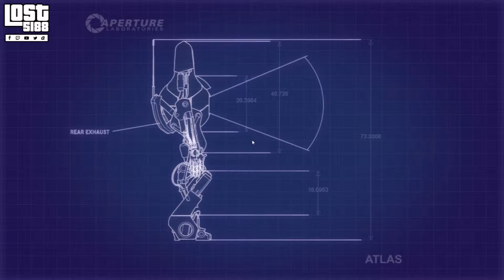Portal 2 Coop #016 - Scherben bringen Glück [HD] Let's Play Portal 2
«Raw und unverblümt»

«Wiederkehrende Freunde»

«Hinweis»

Falls dir das Spiel gefällt, unterstütze die Entwickler und kaufe es dir als Original.
Und wenn dir das Let's Play gefallen hat, dann lass gerne ein Kommentar, Like oder Abo da.